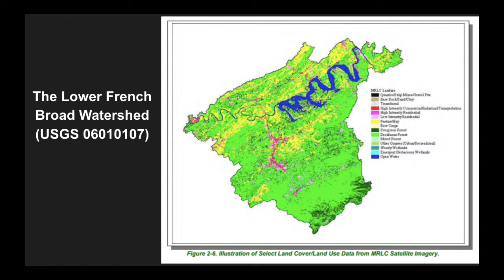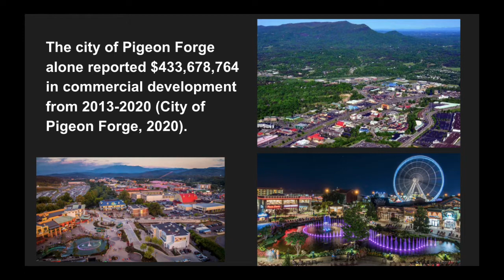Water Quality Study: Little Pigeon River